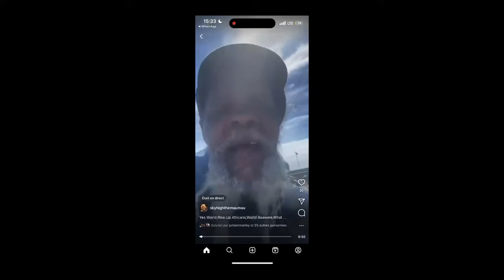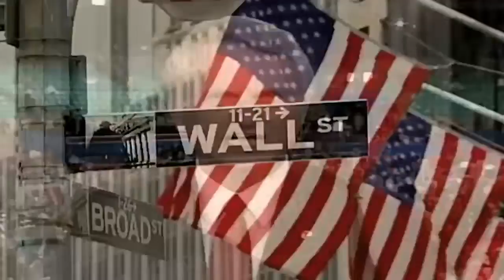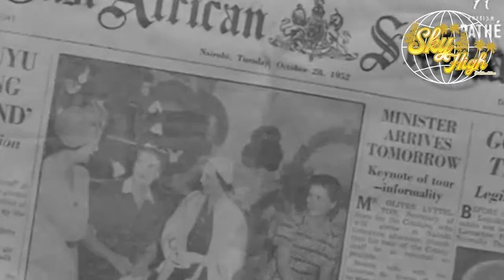SkyHigh The Mau Mau - Nation Rise Nation Fall Ft. Haile Maskel